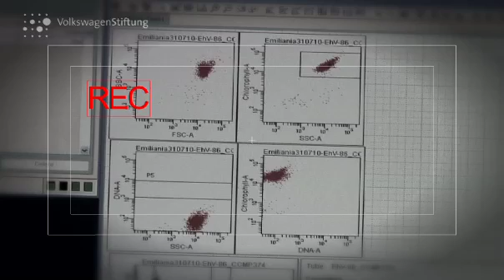Wer versteht das Algen-ABC? Folge 7: Fragile Schönheiten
sciencemovies: Emiliania huxleyi ist eine kleine Schönheit: Filigrane Kalkplatten besetzen ihre runden Zellen. Sie gehört zu den Kalkalgen, die in fast allen Weltmeeren leben. Kalkalgen  spielen eine bedeutende Rolle für das Weltklima und versorgen das maritime Nahrungsnetz. Doch Michaela Mauß interessiert sich nicht nur für Emiliania. Die Biologin untersucht auch ihre wichtigsten Gegenspieler: Verschiedene Virenarten greifen die Kalkalge an. Sind die Einzeller erst einmal infiziert, platzen sie auf und verlieren ihre Kalkplatten. Wie interagieren Virus und Alge miteinander? Mauß reist an die bretonische Küste, in die biologische Station Roscoff. Die französischen Kollegen dort haben große Erfahrung mit marinen Viren.